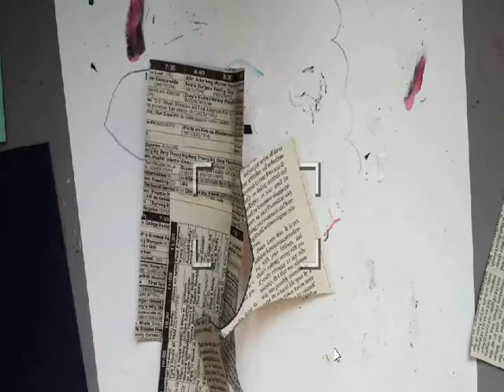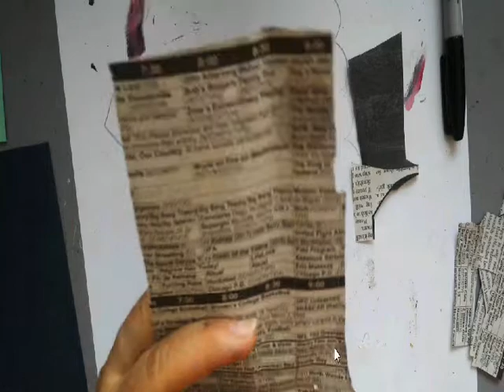NewsPaperCityScape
In this Video we will be creating a newspaper collage Cityscape. A Cityscape is a representation of a city through art. We will be using the newspaper clippings to create our cityscape.
Materials-
Paper
pencil
Eraser
Sharpie
Newspaper
Scissors
Glue
Something to color with